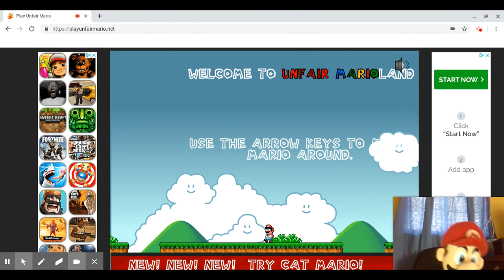Mario Plays Unfair Mario Part 1